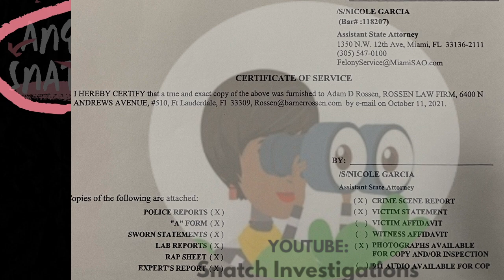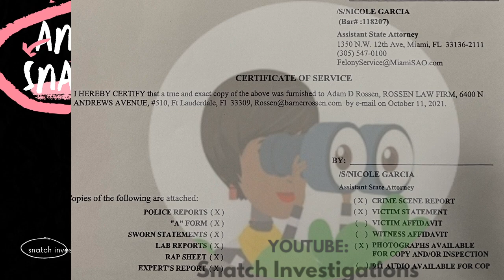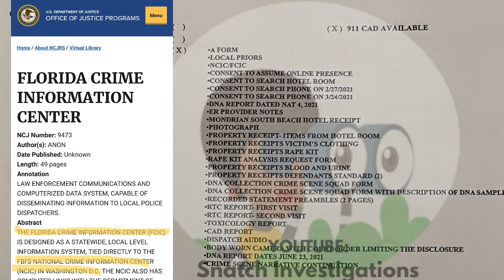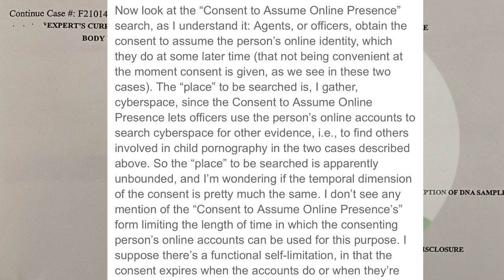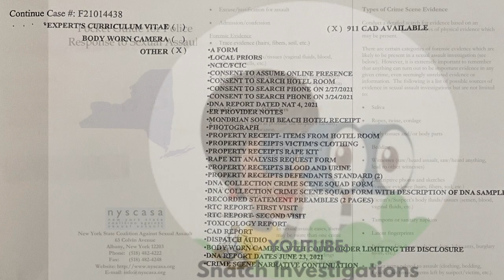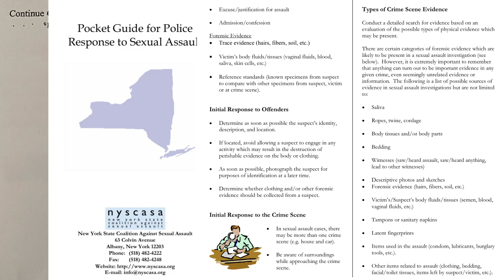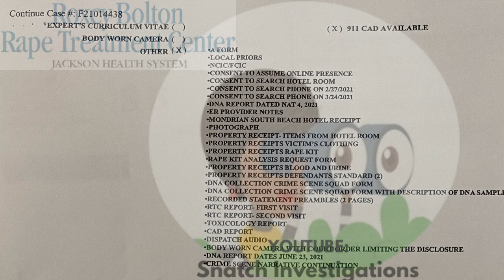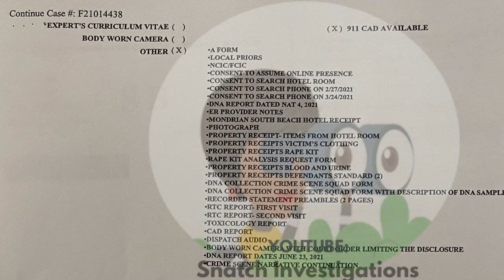Snatch Investigations Ep 17: Brother Polight- EXCLUSIVE! Evidence inside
SUPPORT In this Episode we examine Exclusive never before seen documents including the Prosecutions Evidence List inside their request for discovery & Demand for subpoena in the BrotherPolight case alleging that he polight2021 engaged in sexual acts with a 14 yo minor who was also the daughter of one of his alleged wives- Will Polight be able to overcome this evidence!!! IT WILL BE AN UPHILL BATTLE .ALL VIEWS ARE ALLEGED AND OPINIONS BASED ON PUBLIC INFORMATION .IF YOU LIKE WHAT THE CONTENT SUPPORT WITH A LIKE, SHARE, COMMENT, OR DONATION .. You can also make a tax deductible donation to help a cause that is dear to my heart FAIR USE COPYRIGHT NOTICE